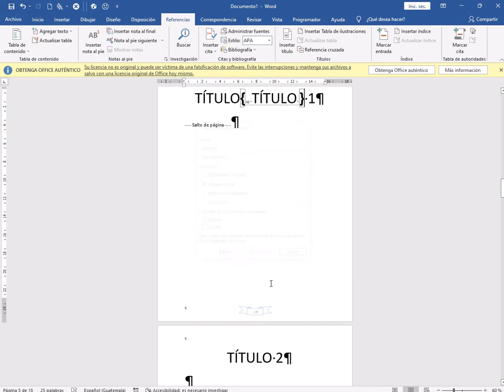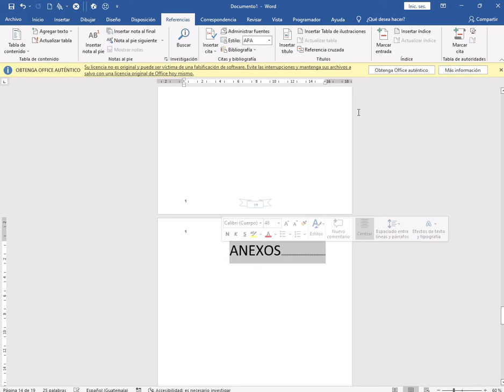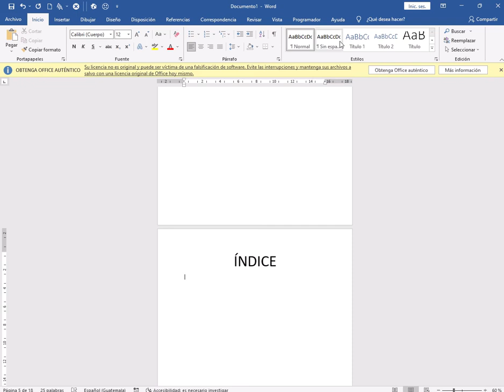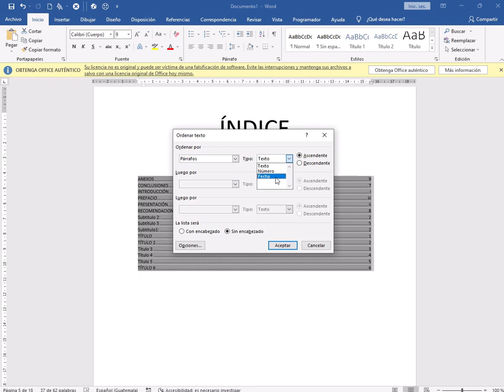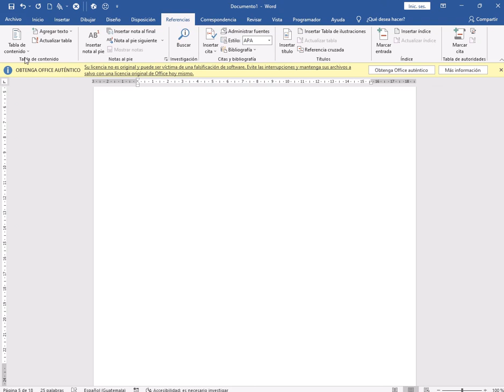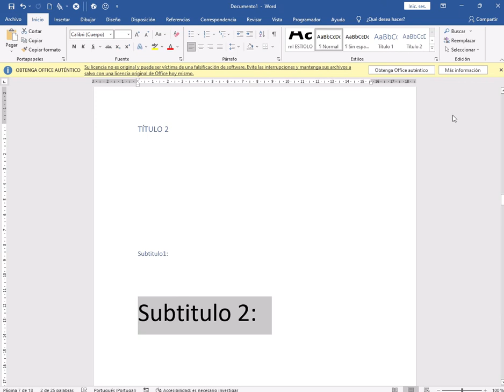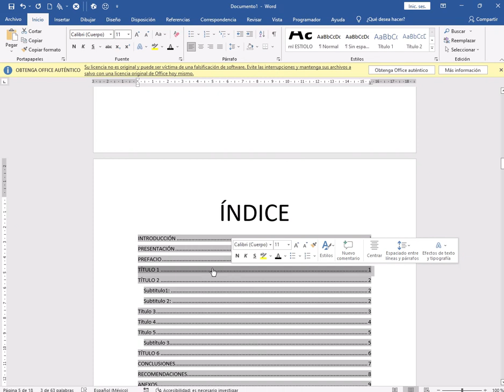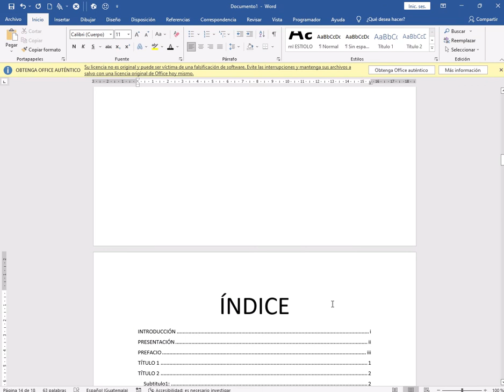Repaso Word 2